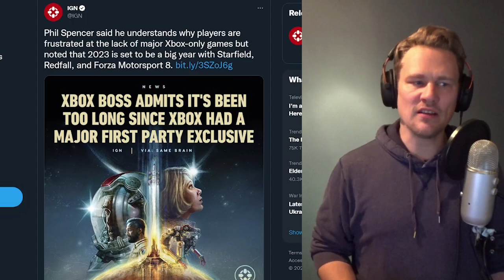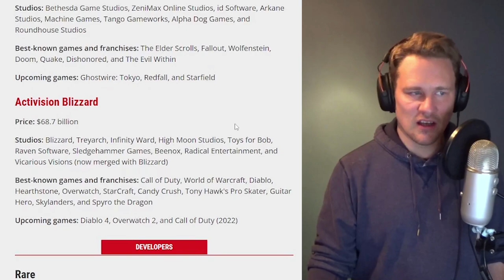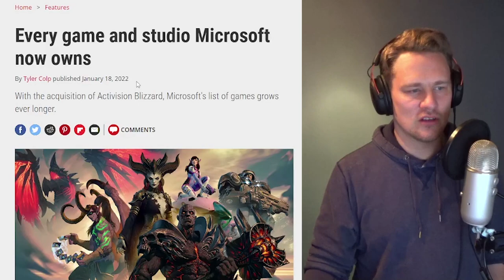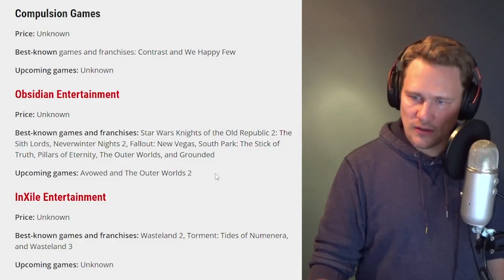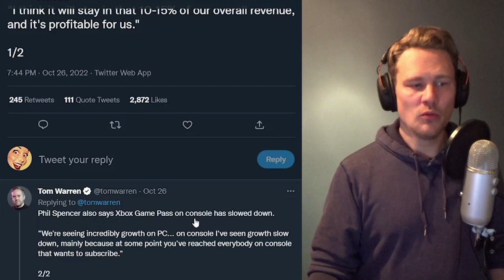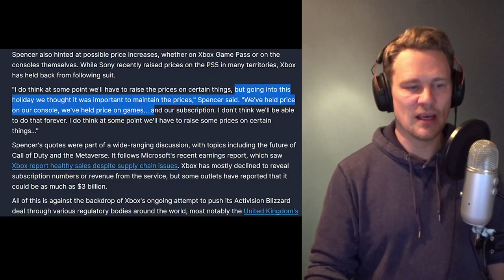Why Phil Spencer can’t deliver games for Xbox! Game Pass is in a bad place & will get more expensive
Back in 2018, Xbox and Microsoft acquired Ninja Theory, Undead Labs, Compulsion Games, Playground Games and Obsidian Entertainment. Later they bought Bethesda through Zenimax Media and Blizzard / Activision. Those studios are working on games like Ghostwire: Tokyo, Redfall, Forza Motorsport 8, Starfield, Diablo 4, Overwatch 2, Everwild, a new Gears of War game, Senua's Saga: Hellblade 2 and State of Decay 3. Just to name a few. It can’t be said that ‘xbox has no games’...BUT Xbox has no giant triple A games like Playstation has. God of War Ragnarok is currently collection plenty of 10/10 reviews and the hype is enormous. Why is that? Why is Microsoft and Xbox struggling to produce high end triple A games on the level of a ‘the last of us’ or and ‘Uncharted’ game? In this video I try to answer that question and speculate about the future of gamepass.

Chapters:

0:00 In 2018 Xbox bought many studios
0:17 Which studios did xbox acquire in 2018?
0:44 Where are the BIG AAA Xbox exclusives?
1:08 The hype around God of War Ragnarök
1:40 Phil Spencer understands why fans are disappointed ￼
2:20 All games currently in the works at Xbox
2:31 My take on Starfield
3:40 What is Rare working on?
4:08 My take on Hellblade 2
5:25 Let’s talk Game Pass
5:46 Game Pass missed it’s subscriber target, for the second year in a row
5:52 Game Pass will get more expensive soon
6:00 Game Pass is profitable for Microsoft
7:33 This is not good news for Game Pass
7:55 Why are people not subscribing to Game Pass?
9:00 Why Game Pass doesn’t work like Netflix
10:08 Why I’m not subscribed to Game Pass
11:10 Subscription fatigue is a problem
11:40 Too many Game Pass games are ‘mediocre’
13:33 Outro

additional tags:

phil spencer wall street journal xbox game pass,
xbox game pass sustainable,
phil spencer wall street journal,
phil spencer confirms profits,
xbox game pass profitable,
xbox game pass profit,
phil spencer interview,
game pass price hike,
fonzerelli gaming,
fonzerrelli gaming,
phil spencer,
game pass phil spencer,
xbox price hike,
fonzarelli gaming,
xbox price increase,
kinda funny games daily,
game on daily,
metal gear solid,
kinda funny gamescast,
game pass,
games daily,
halo infinite multiplayer,
halo infinite forge,
halo infinite failure,
halo infinite what went wrong,
is titanfall 3 halo infinite,
halo titanfall 3,
halo infinite dead,
halo infinite problems,
halo infinite criticism,
titanfall 3 halo,
grappling hook titanfall 3,
grapple titanfall 3,
titanfall halo,
halo titanfall,
infinite grapple,
halo infinite,
halo championship series,
save halo infinite,
free to play,
grappling hook infinite,
the death of halo infinite